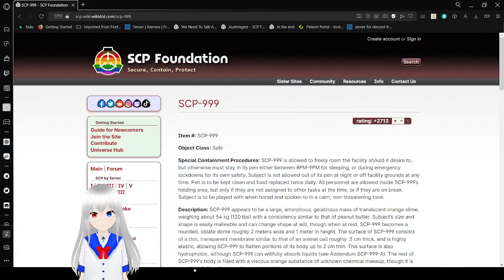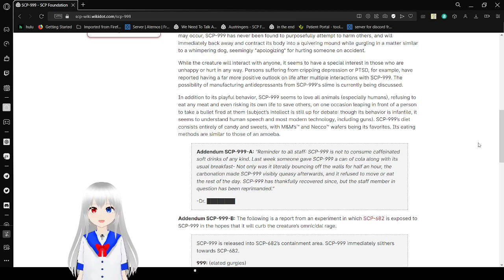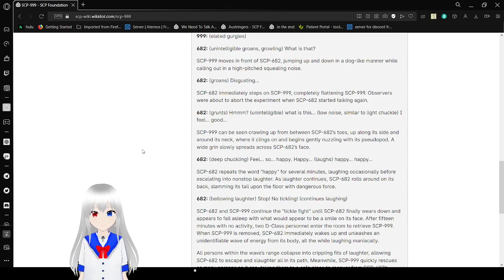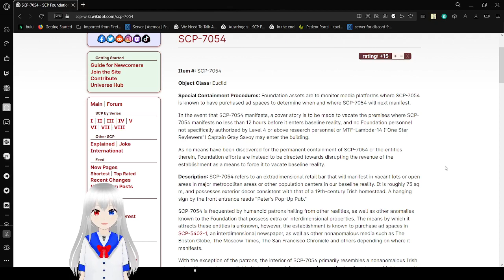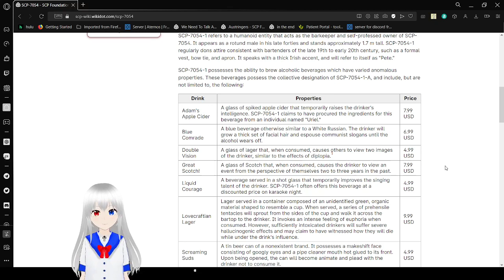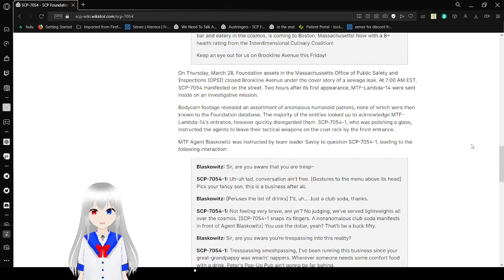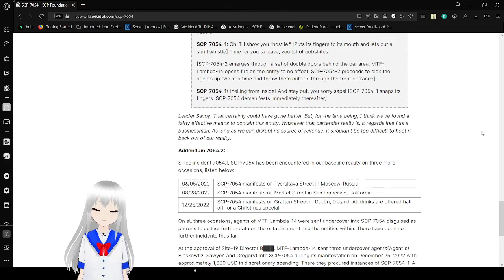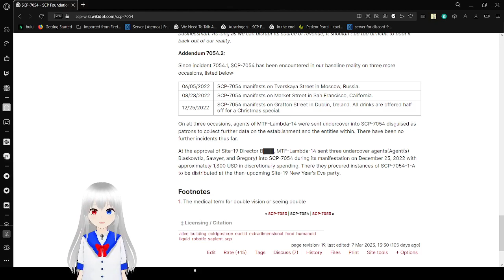Haku reads SCP 999 and SCP 7054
cute slime and fun pubs